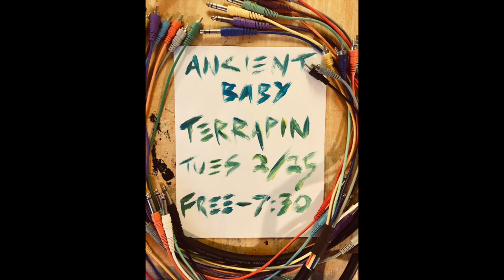Ancient Baby @ Terrapin Crossroads 2/25/20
Mardi Gras!

Chris Peck: guitar + vox
Adam Bowers: steel guitars + vox
Angeline Saris: bass
Sean Nelson: drums
with special guest Pat Byers: baritone saxophone, flute (2nd set)